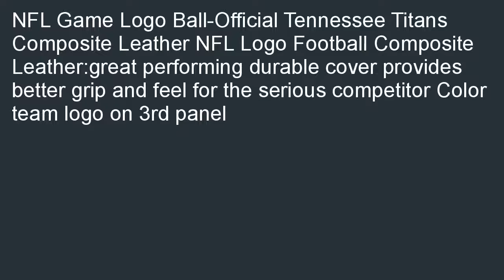Tennessee Titans Logo Official Football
Where to find  B000QY640K/? Tennessee Titans Logo Official Football in stock. Great on going deals for Tennessee Titans Logo Official Football.